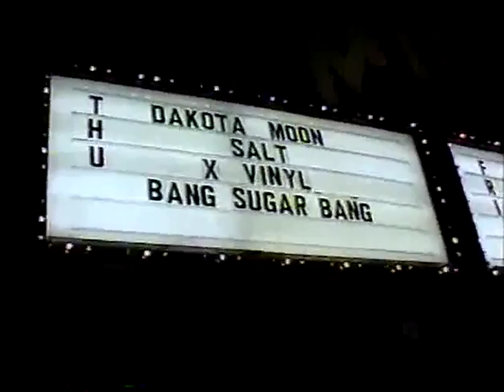Dakota Moon Live - (Part 1 of 5) - The Gig Los Angeles Oct 2002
Distorted camera sound, but good, high energy live show.